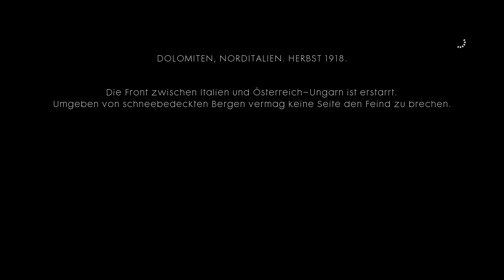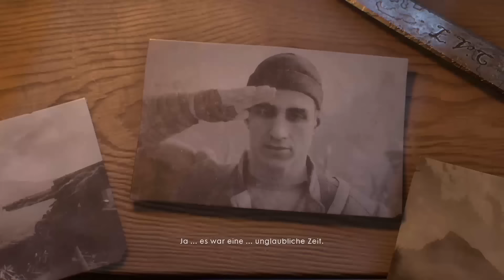Battlefield 1 Singleplayer Gameplay German #10 - Italiens Spezialtrupp - Let's Play Battlefield 1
Battlefield 1 Singleplayer Gameplay German - Let's Play Battlefield 1 Kampagne Deutsch Part 1 - Battlefield 1 German - Battlefield 1 Gameplay German Walkthrough DerSorbus

Battlefield 1

Erleben Sie in Battlefield 1 das ganze Ausmaß des Krieges. Nehmen Sie an epischen Schlachten teil, stürzen Sie sich in einer belagerten französischen Stadt in den Häuserkampf, stellen Sie sich dem Feind in den italienischen Alpen oder kämpfen Sie in den Dünen Arabiens.

Entdecken Sie in einer Kampagne voller Abenteuer eine neue Welt im Krieg oder nehmen Sie an epischen Multiplayer-Schlachten für bis zu 64 Spielern teil und passen Sie Ihre Taktik an die spektakulären Umgebungen und Zerstörungen an. Kämpfen Sie als Infanterist, steuern Sie atemberaubende Land-, Wasser- und Luftfahrzeuge, wie Panzer, Motorräder, Doppeldecker und riesige Schlachtschiffe, und passen Sie Ihre Spielweise an die dynamischsten Schlachten in der Geschichte von Battlefield an.